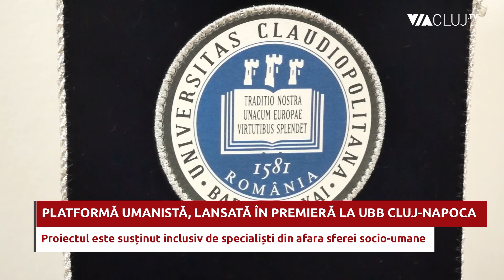UBB Cluj-Napoca pune accent pe științele socio-umane - platformă umanistă, lansată în premieră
Reprezentanții Universității Babeș-Bolyai (UBB) din Cluj-Napoca vor lansa, în premieră națională, o platformă dedicată științelor umaniste, domeniu care, în momentul de față, este umbrit de interesul afișat față de progresul științelor naturii sau ale tehnologiei moderne. Prin intermediul acestui proiect, specialiștii din mai multe sfere academice, inclusiv cei care nu activează în domeniul umanist, își doresc să dezvolte programe și resurse care să contribuie la o pregătire cât mai substanțială a viitoarelor generații de profesioniști.

Rectorul UBB Cluj-Napoca, prof. univ. dr. Daniel David, a explicat faptul că, deși este de acord cu progresul tehnologic, consideră că este esențial ca acesta să poată fi cuantificat și prin interesul acordat domeniul socio-uman. De asemenea, directorul Consiliului Socio-Cultural al universității, Horea Poenar, a precizat că dorința de a promovoa astfel de programe la nivelul întregului sistem academic le aparține și specialiștilor din domenii care nu se ocupă specific cu aceste aspecte umaniste.